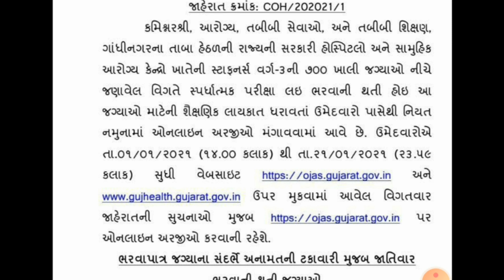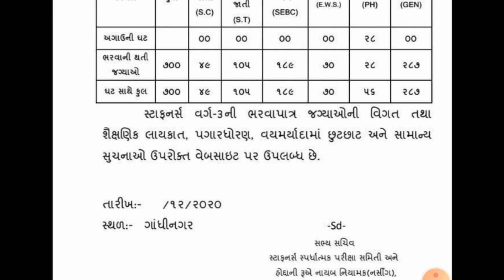Gujarat staff nurse bharti 2021 | latest bharti 2021 | gujarat govt jobs 2021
Today Topic : Gujarat staff nurse bharti 2021 | latest bharti 2021 | upcoming staff nurse bharti | new gujarat govt jobs 2021 | crack gujarat exams